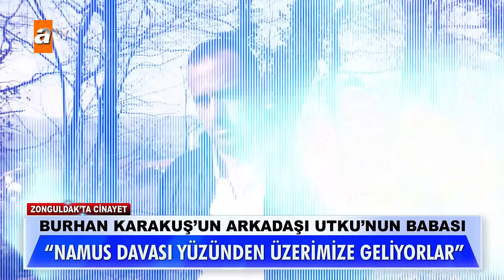Burhan Karakuş cinayetinde ortaya çıkan yasak aşk detayı! | Müge Anlı İle Tatlı Sert Kolajlar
2020 yılında ormanlık alanda vurulmuş halde bulunan 2 çocuk babası Burhan Karakuş'u kim öldürdü? Karakuş'un yayına katılan annesi ve eşi, Burhan Karakuş'un arkadaşı Utku'dan şüphelendiklerini söyledi. Utku'nun eşi Feride'nin ve Burhan'ın yasak aşk yaşadıklarına dair dedikodulardan dolayı öldürülmüş olabileceği iddia edildi.